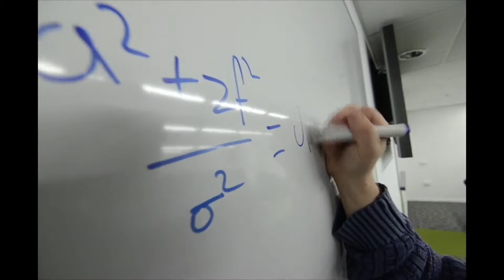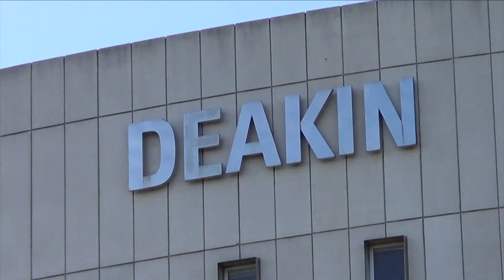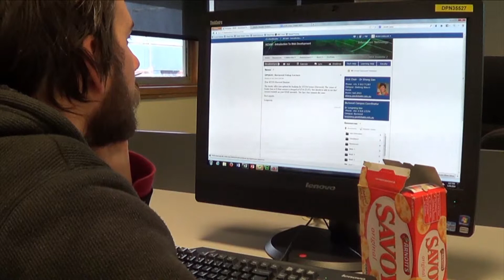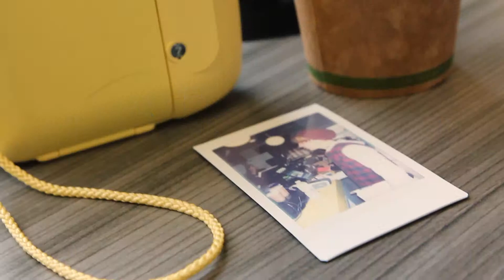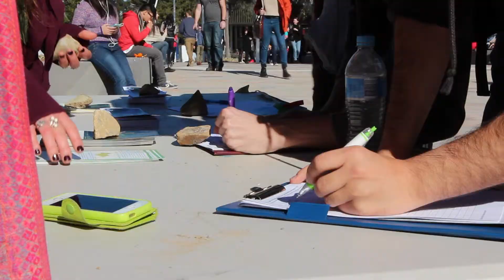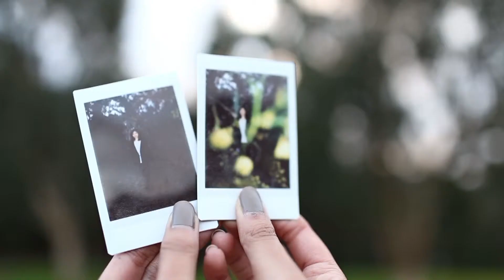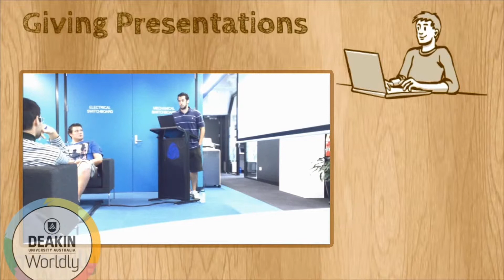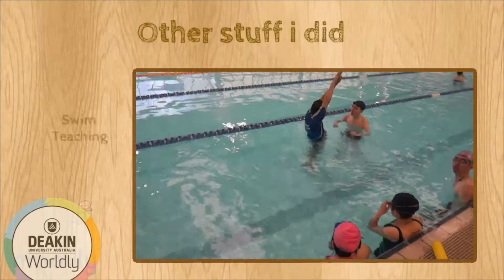Deakin Film Festival 2014 (Professional Category)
Video I compiled together as a folio/show reel of my Internship for Deakin University.